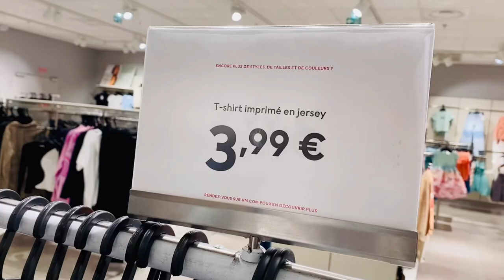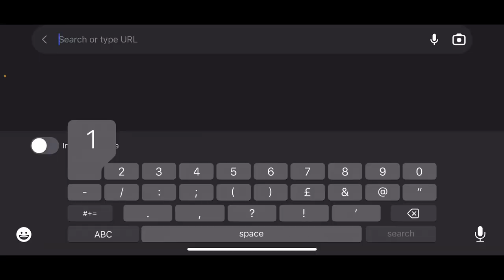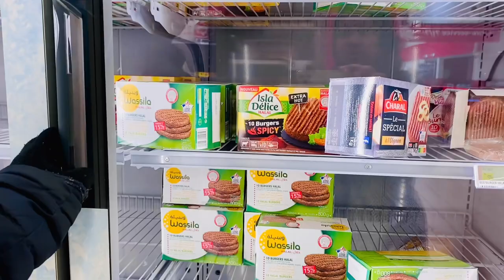ফ্রান্সের মিনিমাম সেলারি কত 2023 | France Salary 2023 | ফ্রান্সে সর্বনিম্ন বেতন কত টাকা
| Minimum salary in France | Europe salary |France Country | France 🇫🇷 | France vlog bangla | France Lifestyle Maghfira in France | Bengali vlogger video created by Maghfira in France

What is a good salary for France?
How much does France increase salary per year?
france minimum wage after tax
How much is minimum wage in French?
What is the minimum wage in France after tax 2023?
What year is minimum wage in France?
How much pay in France per hour?

Assalamu Alaikum my dear friends.Today I am posting my vlog. Hope it is very interesting video for you.

ফ্রান্স কেমন দেশ?

Maghfira in France 🇫🇷🇧🇩